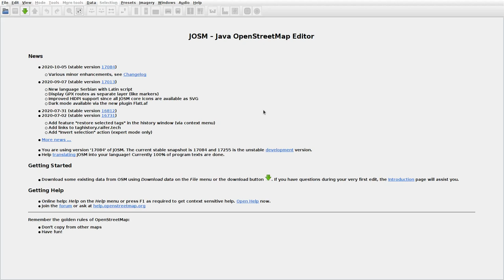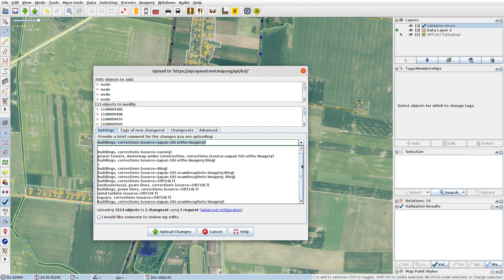JOSMrec0534 2020 10 24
Lithuania. Šlapaberžė. Tracing buildings (mainly) in JOSM for openstreetmap.